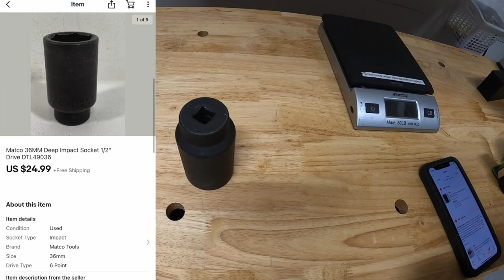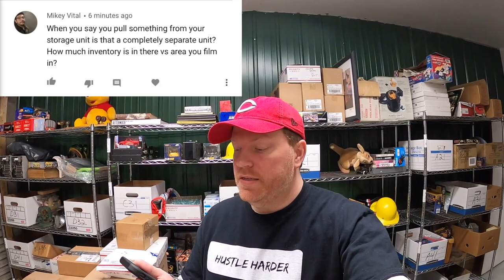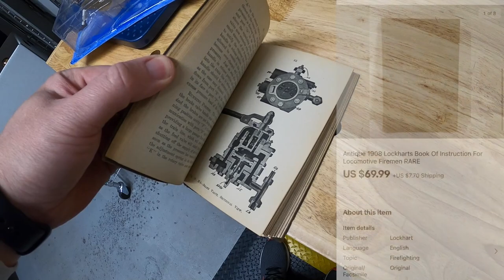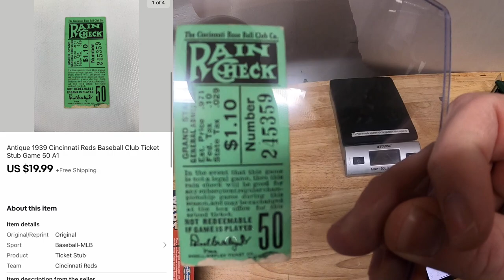The Timing of This eBay Sale Was Perfect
My antique booths are located at:

4924 Union Center Pavillion Dr, West Chester, OH 45069